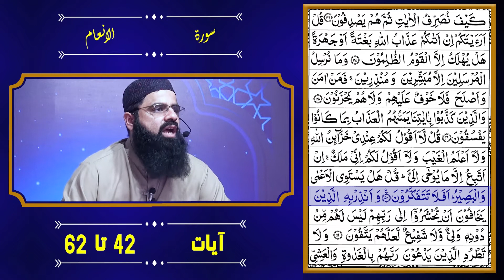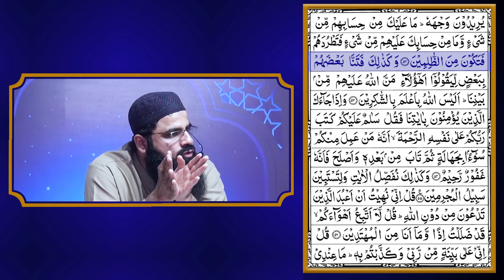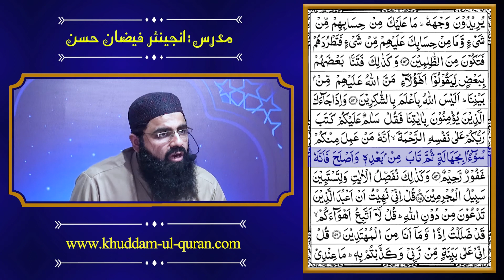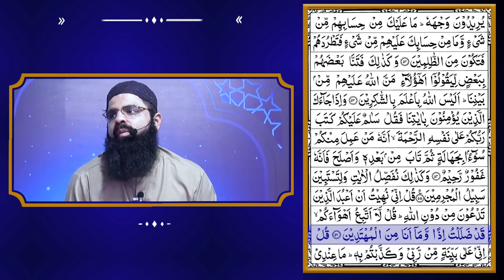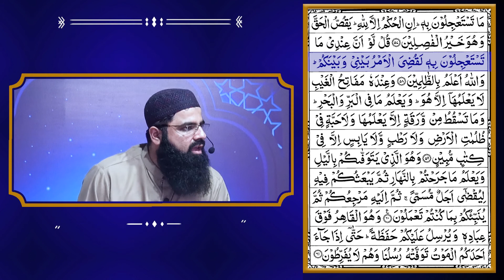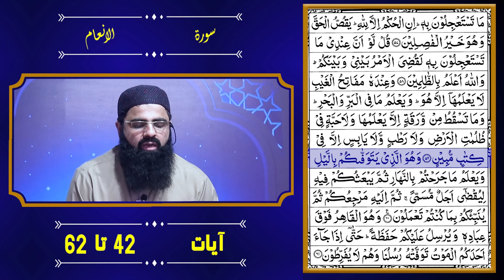37 Surah Al Anam Ayat 42 ta 62 | دورہ قرآن | By Engineer Faizan Hassan -2019